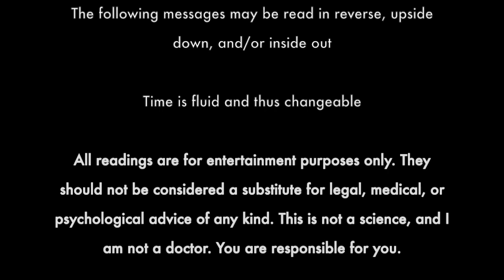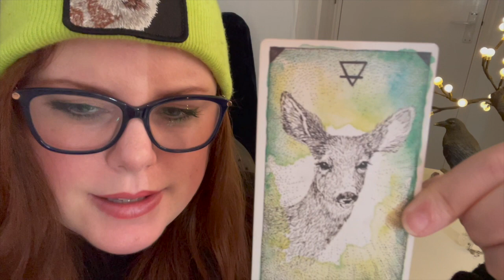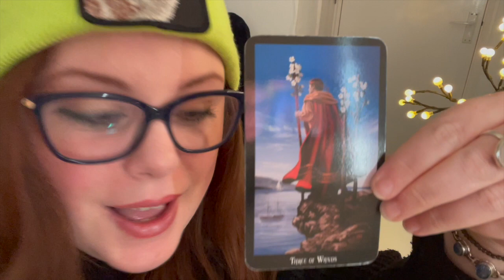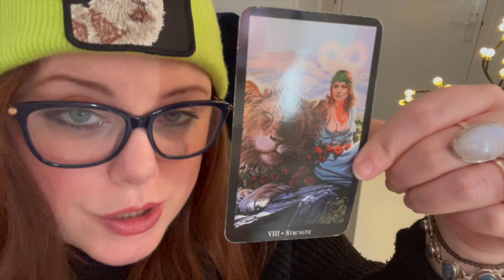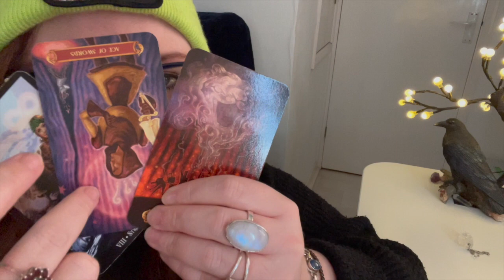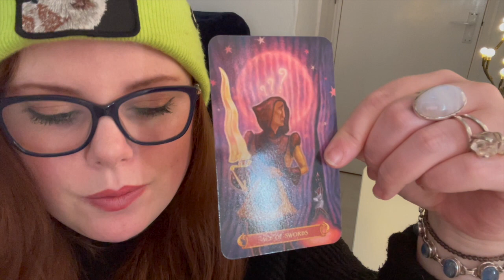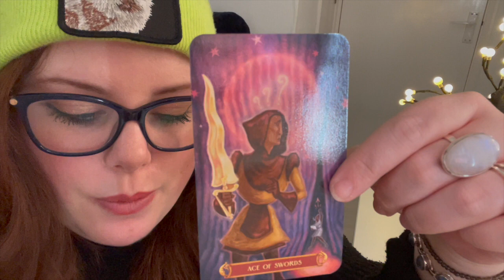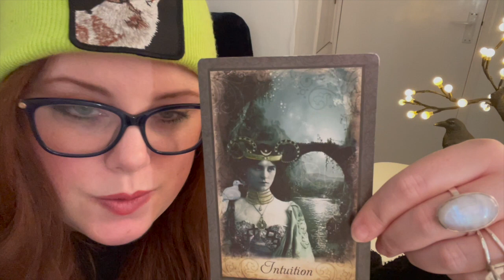SAGITTARIUS- THE POTENTIAL PORTAL! (MID MARCH)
Decks Used:
Cirque de Tarot by Leeza Roberstson
Wisdom of the Hidden Realm by Collette Baron Reid